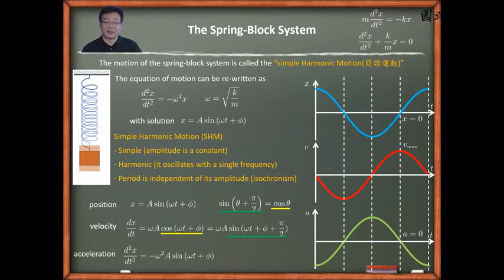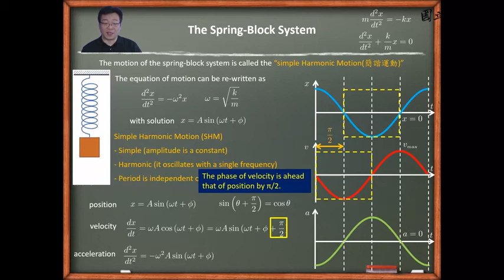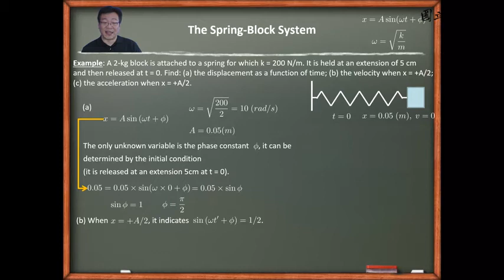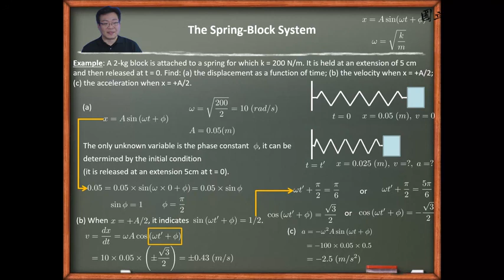10610吳國安教授普通物理_第10-2-4講 彈簧振子 - 簡諧振盪與例題